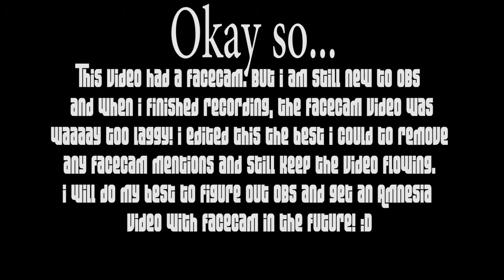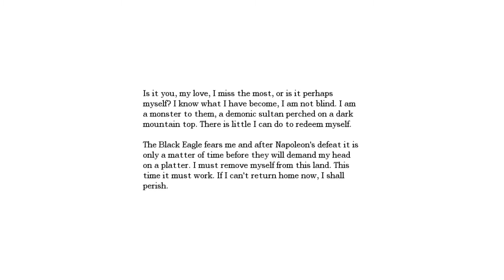FINDING THE ORB SHARDS! | Amnesia The Dark Descent | Part 19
Hello! This time on Amnesia, a lot of things are done, without much progression. A bucket of oil and some remains are found, the levers get fixed, the doors are opened and we make our way into the dark unknown..The Transept!

And
And here is my TWITTER!